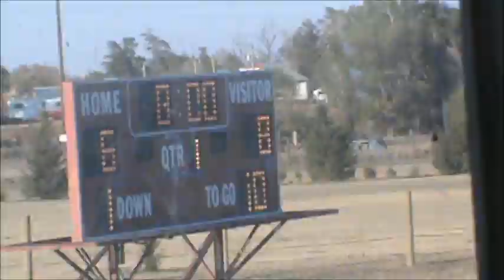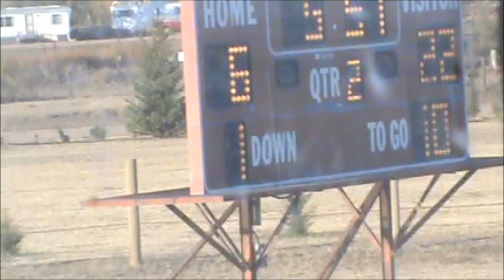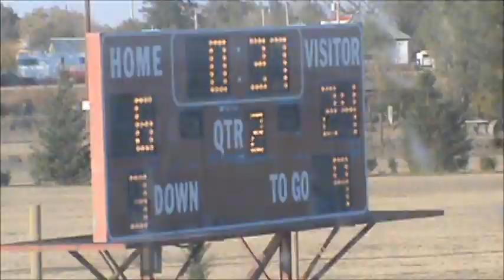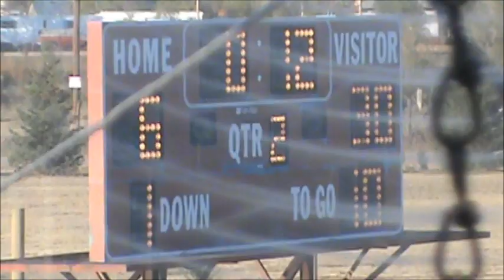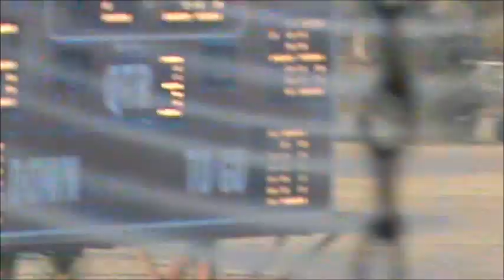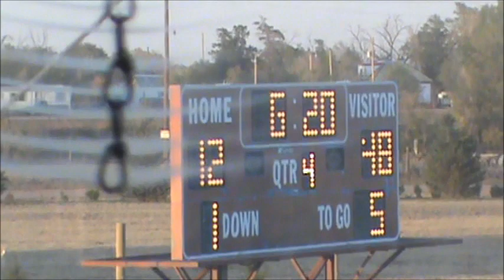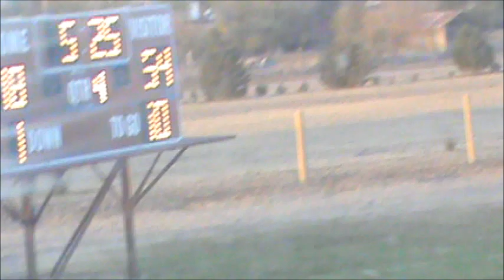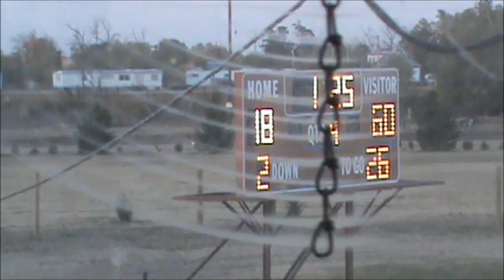NVJH FB vs Golden Plains Bulldogs - 2012